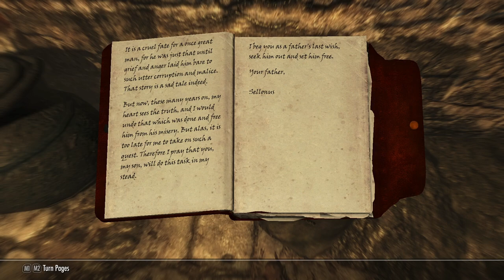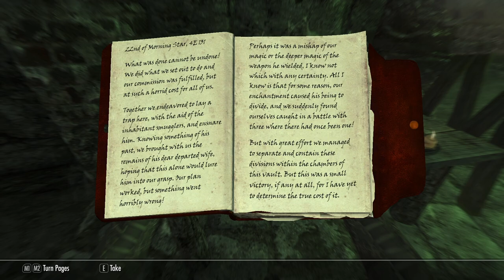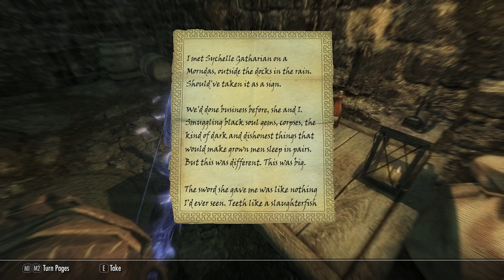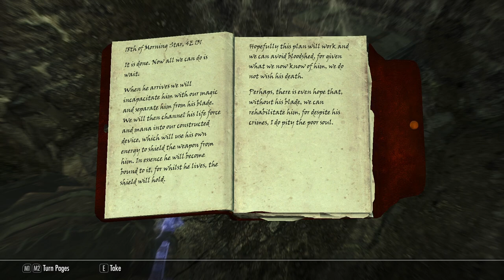We Explore the Ghost Vault Beneath Riften - Let's Play Skyrim (Survival, Legendary) #329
A quick dip into Lake Honrich!
An investigation into the Ratway's ghostly apparition!
What tragedy could have befallen a group of mages far beneath Riften?!

Mod list:
SkyUI
SkyUI AIO Survival (SAS) SE CCSM
Customizable Camera